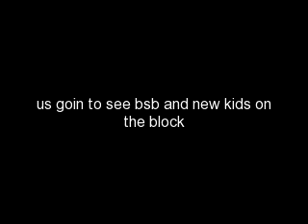bsb and new kids on the block